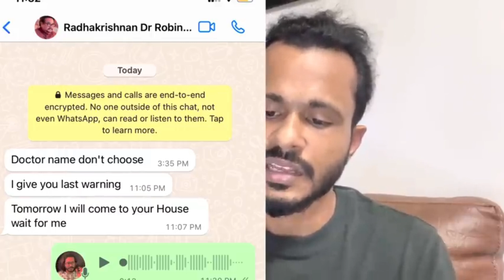മൂപ്പൻ നു ഭീഷണി 😱 ഇത് എല്ലാം റോബിന് തന്നെ negative 🤦🏿‍♂️🤦🏿‍♂️